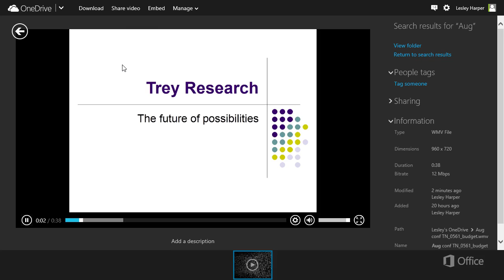OneDrive - Search Files and Folders